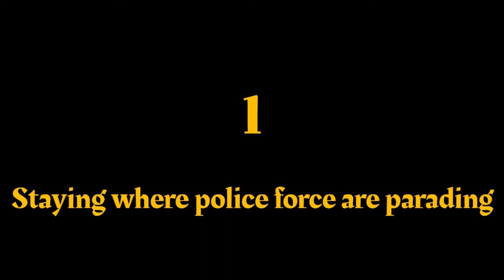5 things you shouldn't do in Lagos.(Nigeria)